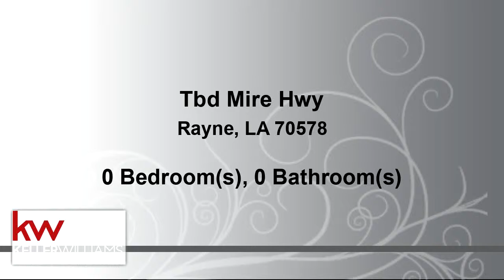Commercial for sale - Tbd Mire Hwy, Rayne, LA 70578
This level land is 9.5 acres in flood zone X is a great location for building your dream home with plenty of room to live out your dreams! Land is currently under sugarcane cultivation, current crop is reserved until harvest which means that construction and clearing will not be possible until the crops are harvested typically by December.

Bedrooms: 0
Bathrooms: 0.00
Square Feet: 0
Price: $120,000

For more information about this property, please contact Brian Gotreaux at or . You can also text 5640563 to 67299.

06/06/2019 05:43:15 am

Last modified: